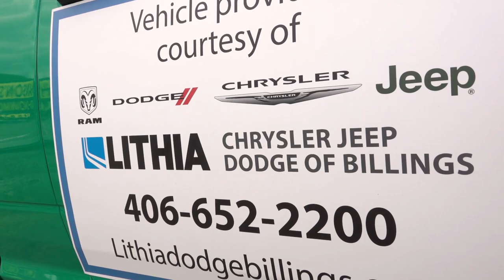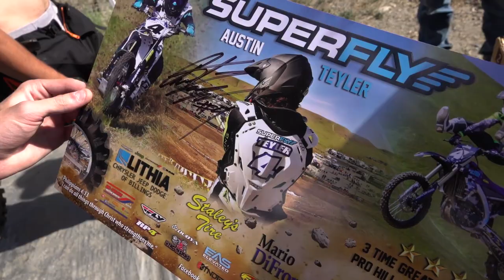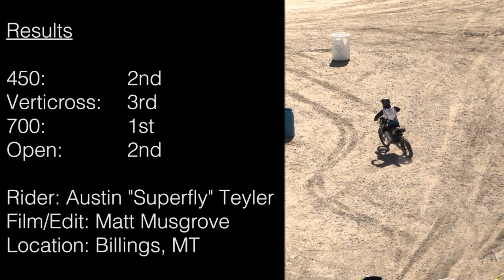Hillclimb Race up MASSIVE Montana Hill - BIG SKY CHALLENGE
I had a great race weekend at the Big Sky Challenge, Round 1 of the Rockwell Pro Series, in Billings, Montana. I earned podium finishes in all four of my classes and sponsored up and coming rider Moriah Kirchhevel in her first hillclimb race!

Film/edit: Elevated Action Sports

Music: "Not for Nothing" by Otis McDonald, and "Spirit in the Sky" by Norman Greenbaum

Check out my full-length film of climbing the biggest mountain in Peru

I'm Austin Teyler and I have always loved to ride my dirtbike. I currently ride a Suzuki 250, 450, 750, and 1200. You can find me free riding all over the West Coast, especially in California, Montana, Idaho, Oregon, Wyoming. My main passion is finding and climbing the gnarliest, biggest, tallest hills I can find in the world on my extended 1200 Suzuki moto climb bike (Peru, France, anywhere!)